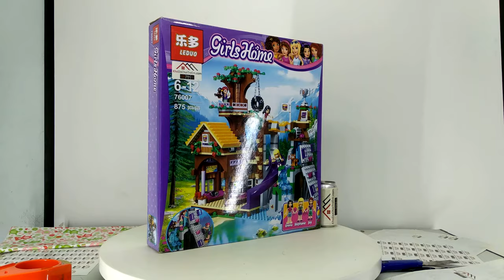Mở hộp Ledou 76007 Lego Friends 41122 Adventure Camp Tree House giá sốc rẻ nhất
Bán Lego Friends 41122 Bela 10497 Lepin 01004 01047 Sheng Yuan SY832 Ledou 76007 Adventure Camp Tree House Xếp hình phiêu lưu cắm trại trên ngôi nhà trên cây 739 khối giá sốc rẻ nhất, chất lượng tốt, bằng nhựa an toàn ABS, tương thích hoàn toàn Lego chính hãng xịn

Kho đồ chơi trẻ em bán các mẫu xếp hình lắp ráp kiểu Lego Friends mới nhất giá sốc rẻ nhất

Kho đồ chơi trẻ em bán các mẫu xếp hình lắp ráp tương thích Lego chính hãng của Bela Lepin Sheng Yuan Ledou Việt Nam mới nhất giá sốc rẻ nhất